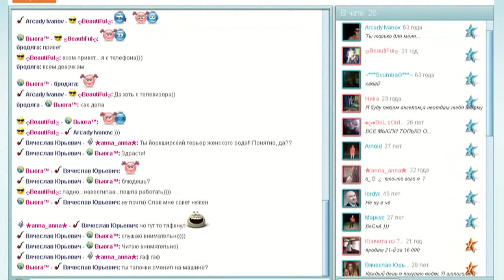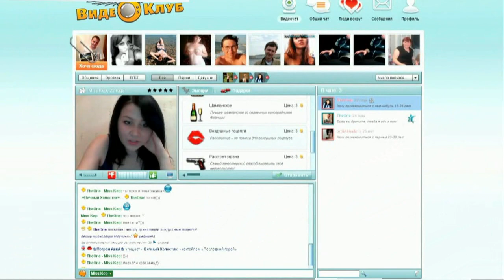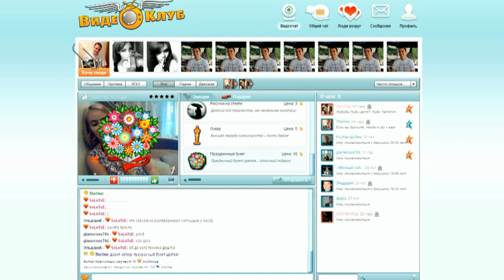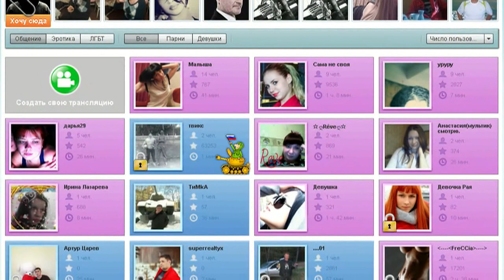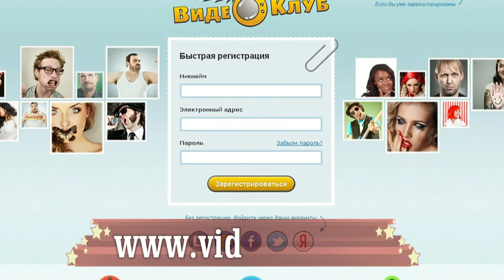videoclub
Видео для конкурса "Мастер видео"
Монтаж - Sergey Sokolov =Greefon=
Песню поет - Рина Турчина =Врединка=